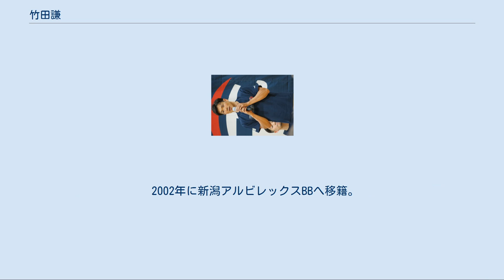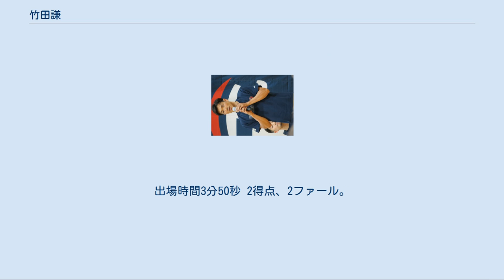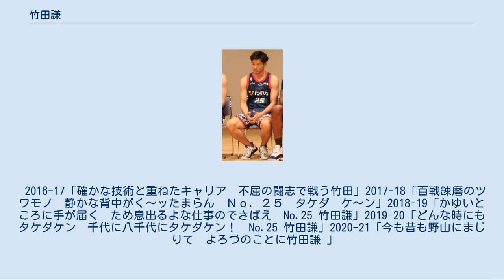竹田謙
東京海上日動ビッグブルー_(男子)の選手
竹田 謙（たけだ けん、1978年10月5日 - ）は、神奈川県川崎市高津区出身のバスケットボール選手である。
ポジションはガード/フォワード。
身長188cm、体重80kg。
AB型。
左利き。
B.LEAGUEの横浜ビー・コルセアーズ所属。
 國學院久我山高校、青山学院大学を経て、東京海上に入社。
バスケットボール部に所属し、ルーキーながら全14試合に先発出場し、221得点を記録。
 2002年に新潟アルビレックスBBへ移籍。
引き続き主力として活躍。
 2005年、新たに発足された福岡レッドファルコンズへ移籍するが、シーズン途中で解散したため、松下電器へ移籍。
 2008年、リンク栃木ブレックスへ移籍。
 2014年、現役引退。
 2015年、デンソーアイリスのコーチに就任。
2016年退団、同年横浜ビー・コルセアーズで現役復帰。
 2006年には世界選手権に出場する日本代表候補に選ばれたが、最終メンバーからは漏れた。
 2009年6月8日、東アジアバスケットボール選手権大会日本代表メンバーに選出。
 10日、チャイニーズ・タイペイ戦で日本代表デビュー。
出場時間3分14秒、0得点、1ファール。
試合は78-66で日本勝利。
 11日、モンゴル戦に出場し、記念すべき日本代表初得点を記録。
出場時間18分00秒、7得点(3P×1/2P×2)、4アシスト、2リバウンド、3ファール。
試合は109-65で日本勝利。
 この勝利により、予選ラウンド・グループBの首位通過を決め、決勝トーナメント準決勝へ進出。
 13日、アジア選手権出場が賭かった大一番、中国戦に出場。
出場時間5分24秒、0得点。
試合は日本が接戦を制し、68-63で勝利。
 14日、決勝戦の韓国戦に出場。
出場時間3分50秒 2得点、2ファール。
試合は58-68で日本惜敗。
準優勝に終わる。
 2010年アジア競技大会にも出場。
3位決定戦でイランに敗れメダル獲得ならず。
 2016-17 ｢確かな技術と重ねたキャリア　不屈の闘志で戦う竹田｣ 2017-18 ｢百戦錬磨のツワモノ　静かな背中がく～ッたまらん　Ｎｏ．２５　タケダ　ケ～ン｣ 2018-19 ｢かゆいところに手が届く　ため息出るよな仕事のできばえ　No.25 竹田謙｣ 2019-20 ｢どんな時にもタケダケン　千代に八千代にタケダケン！　No.25 竹田謙｣ 2020-21 ｢今も昔も野山にまじりて　よろづのことに竹田謙 ｣